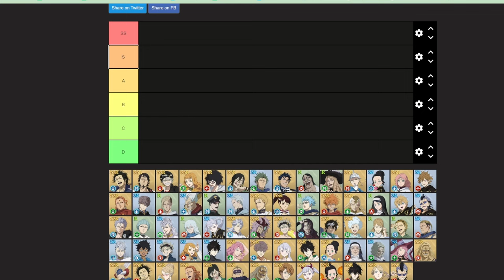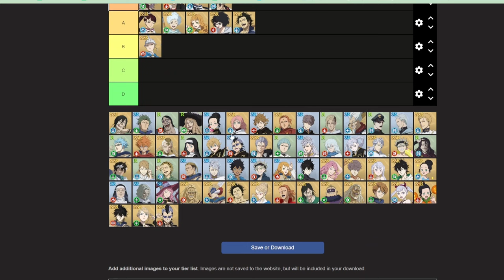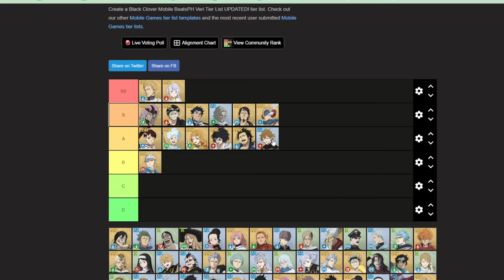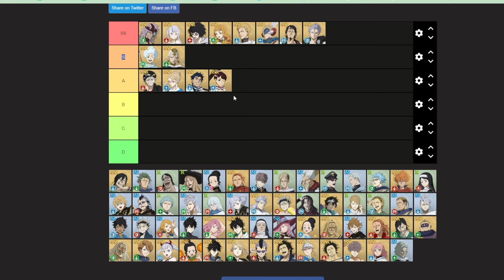TIERLIST (V1) PVE PVP BLACK CLOVER MOBILE GLOBALE